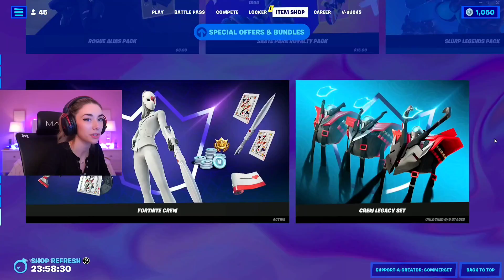STREAMERS REACT TO *NEW* JIGGLE JIGGLE TIKTOK DANCE EMOTE!